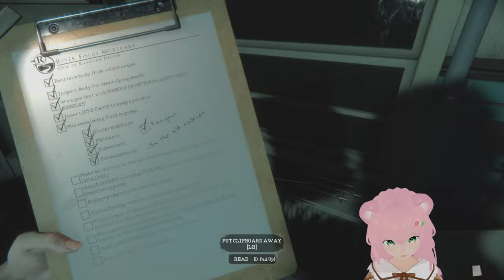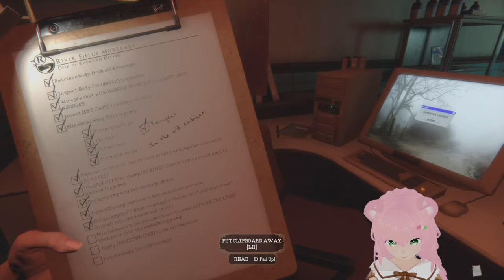The Mortuary Assistant gameplay - ayo i got my red vase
🍡🐻‍❄Hi mochis!
Mortuary Assistant second gameplay
I didn't know there were multiple endings!
Let's try to get a new one ~

3:42:30  nek

Fan name: mochis
Fan mark: polar bear